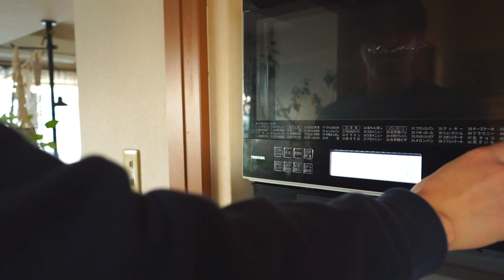【暮らしvlog】古家具の食器棚を火事から守る/のっけ飯の朝/焼き林檎スイーツ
暮らしのvlogです。築50年賃貸での
一人暮らしを投稿しています。
本日の朝ごはん、のっけ飯です。ご飯炊くのハマってます😊
りんごのスイーツも作りました！！
焼き林檎って意外と美味しいですね😄

もっと自由を楽しむ衣食住。
マイペースに動画投稿していきたいと思います。

Enjoying Living Alone in a 50-Year-Old Room